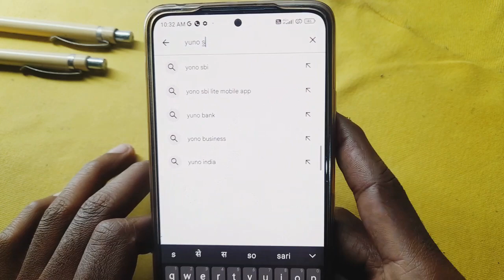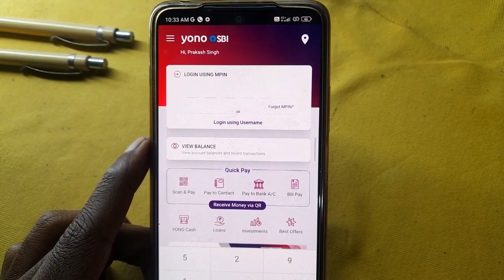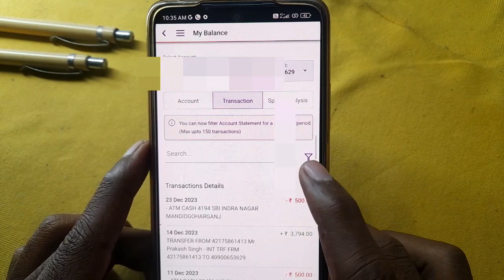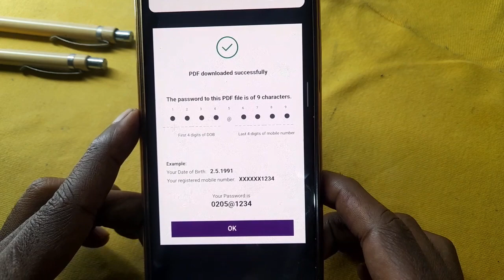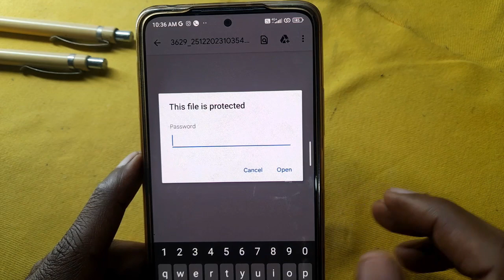bank statement kaise nikale | pdf me | bank statement kaise download kare | kisi bhi bank ka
Your Query  -
kisi bhi bank ka statement kaise download kare
sbi bank ka statement kaise nikale
yuno sbi bank ka statement kaise nikale
bank statement kaise nikale pdf me